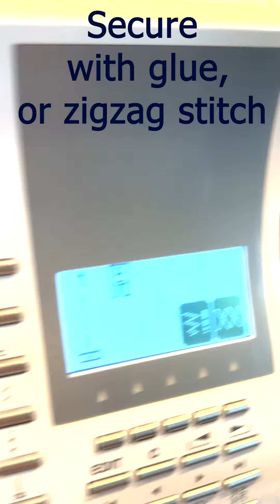No Sew, Easy DIY Tutu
Super Easy DIY ballerina tutu! Perfect for dress up, costumes, spirit week, and more! Very easy to make, in 30 min or less!